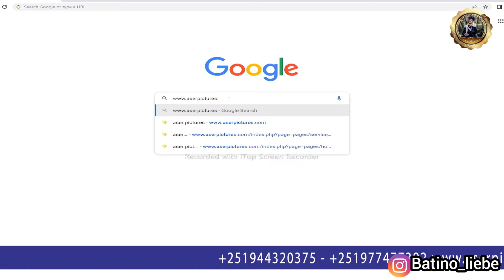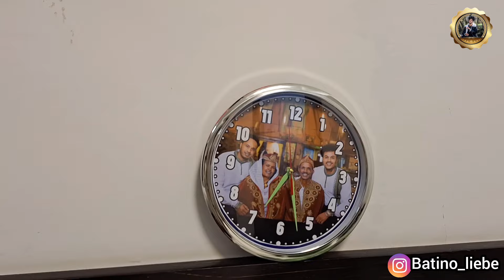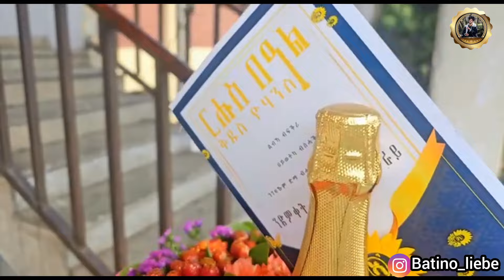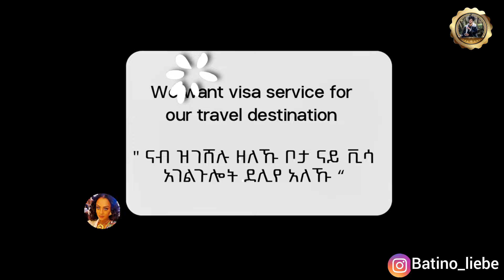🚨መርዓና ኣኺላ ተመስገን! 👩‍❤️‍💋‍👨ዝወለደስ ይትሓጎስ ድኣ! Family Hdru 9 March 2024